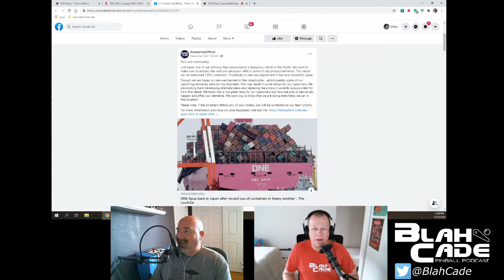Xmas Woes: Arcade 1Up Pinball Goes For a Swim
Tis the season for a thriling conversation about Xmas lights. Oh, and how the cargo ship carrying Arcade 1Up pinball machines dumped 2000 containers into the ocean. Oops.